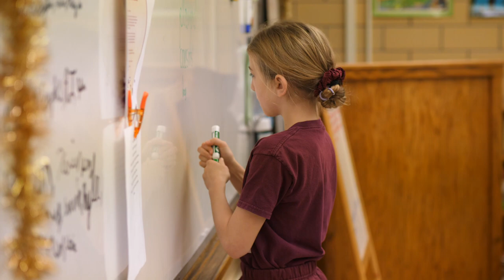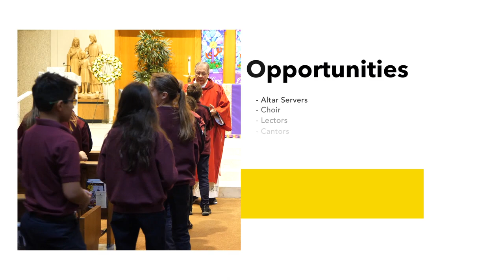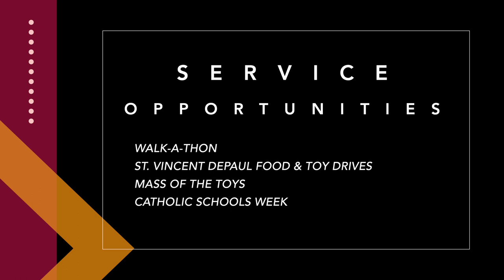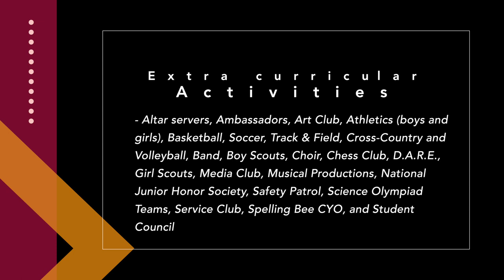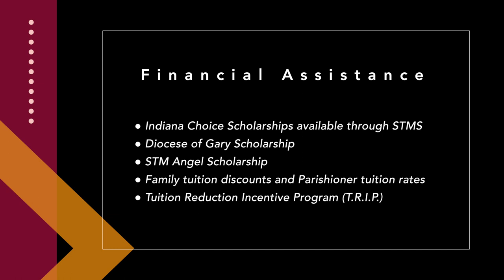St. Thomas More School Tour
Virtual Tour of St. Thomas More School Munster, IN